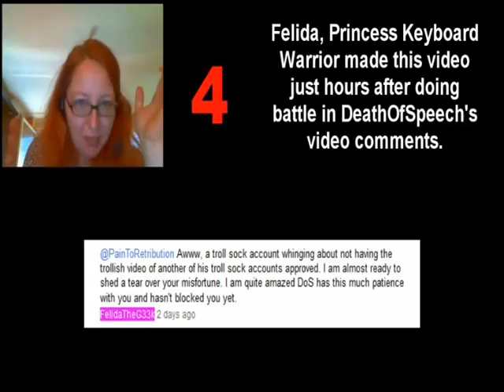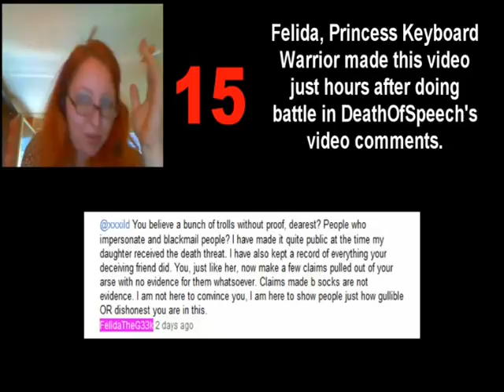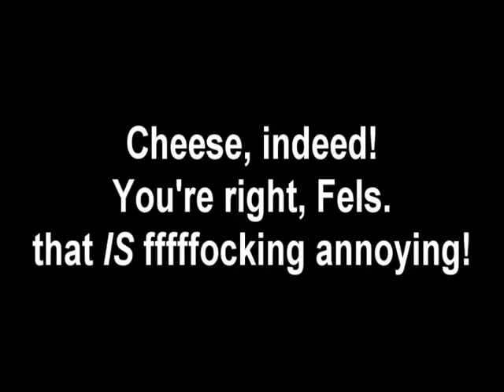Lock & Re-Load: Annoying as FOCK